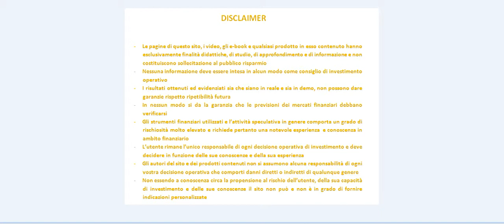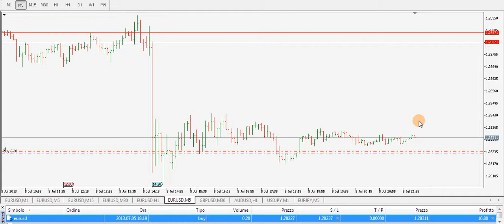Trading online scalping eurusd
Trading on - trasofrmazione di un'operazione di scalping in una di position trade